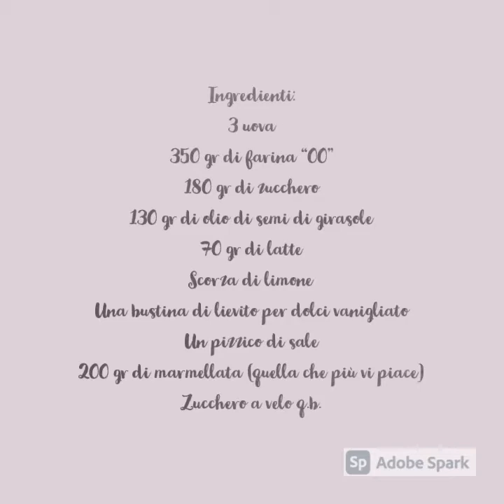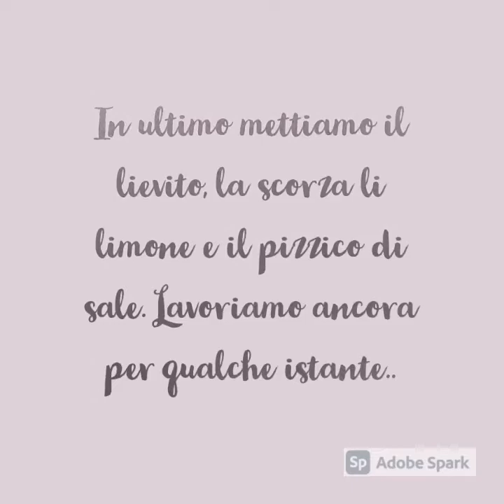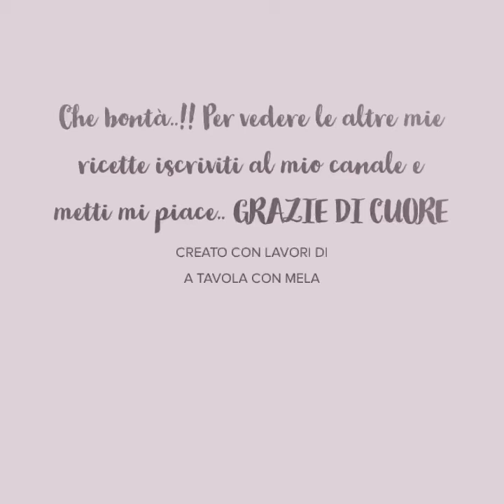Torta SUPER SOFFICE con vortice di marmellata! UNA FETTA TIRA L’ALTRA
Super soffice, profumata e buonissima.. ecco i tre aggettivi che descrivono questa torta veloce da preparare, senza l’utilizzo del burro e facilissima.
Vi servirà solo un buon frullino è una teglia.. tutto qui.
Provatela è davvero non potrete più farne a meno.. la base si sposa bene con qualsiasi marmellata, e perché no crema pasticciera, nutella, crema al cioccolato… oppure potete arricchirla con gocce di cioccolato, pezzetti di frutta, noci e ciò che più vi piace.
Ecco cosa vi occorre per prepararla:

Ingredienti:
3 uova
350 gr di farina “00”
180 gr di zucchero
130 gr di olio di semi di girasole
70 gr di latte
Scorza di limone
Una bustina di lievito per dolci vanigliato
200 gr di marmellata (quella che più vi piace)

Se hai piacere mi trovo anche su facebook con la mia pagina ➡️
Per leggere le ricette oltre che vedere il video vieni sul mio BLOG